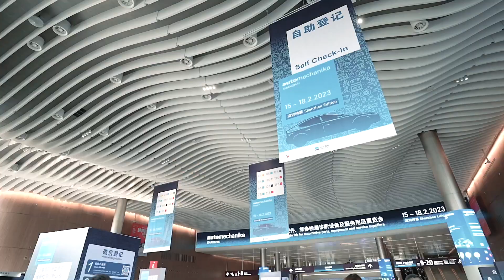Automechanika Shanghai 2022 - Shenzhen Edition Day 1 Highlight - part 2